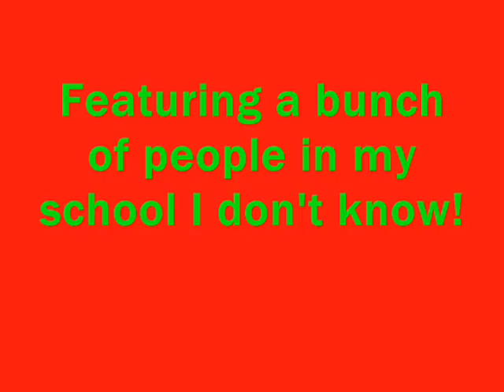Bayview Secondary School Holiday Talent Show 2008 - Everyone Else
For anyone who's interested lol.
it was a good show.